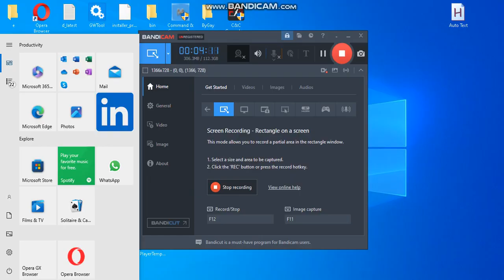Black Mesa If Barney Stuck in ACT 1 VR Half Life Asking Passport.